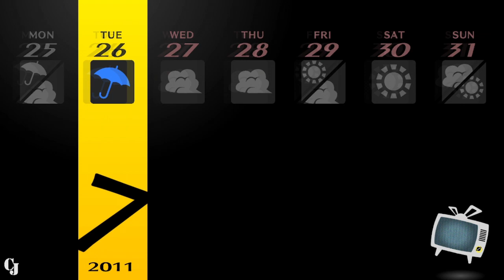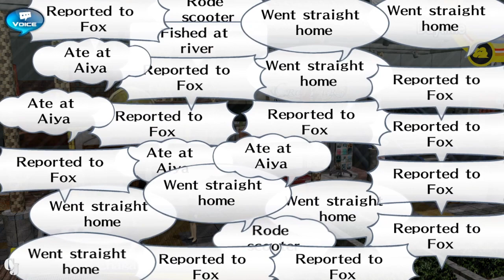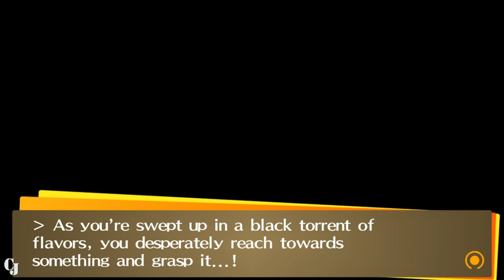[Stream Archive] Persona 4 Golden - Session 26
10/18/2021

This is the full stream archive of my Persona 4 Golden gameplay on Twitch. Having played Persona 5 on PS4 I decided to go back to
Persona 4 (which I have owned for ages and not really gotten into) and do a full playthrough. I am going in blind having only played a tiny bit
before returning to other games on my massive backlog.

The archive will be mainly uncut - only technical issues and stream breaks will be edited out.